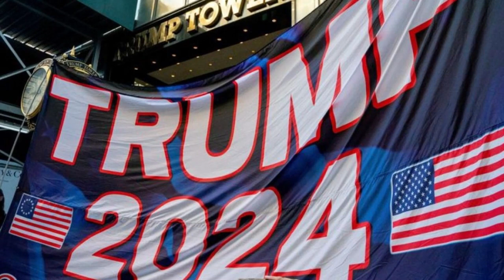🚨🚨ALERTA EXCLUSIVO UNA VICTORIA MÁS PARA REPUBLICANOS NOTICIAS DE ESTADOS UNIDOS DE AMÉRICA 29 MAYO